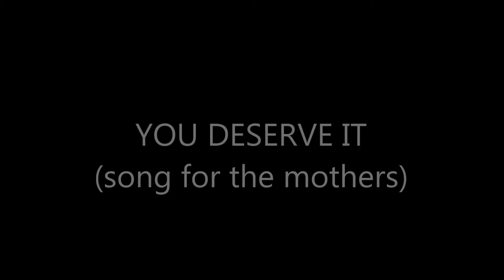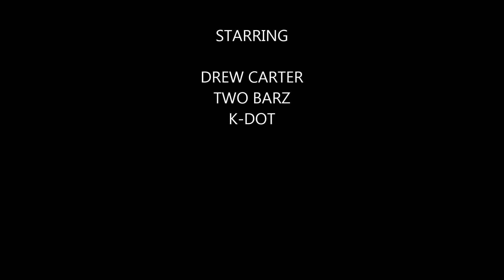FAM - YOU DESERVE IT (Song for the mothers)